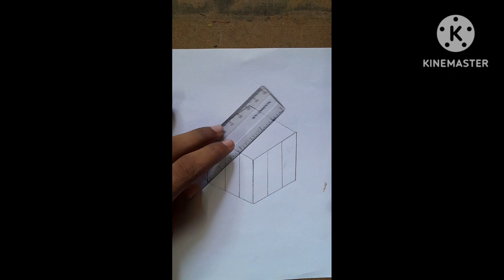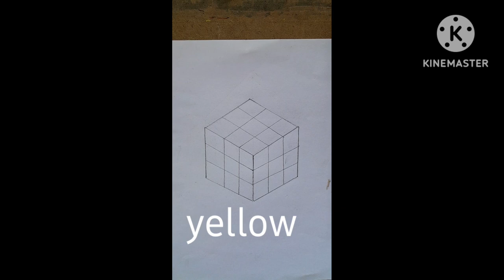how to draw rubics cube | step by step